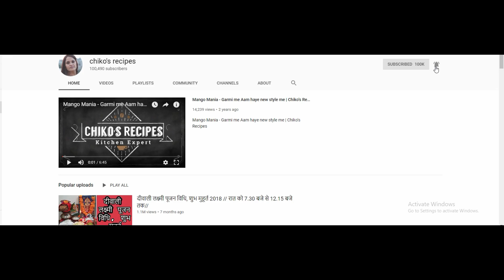Paneer Bhurji# सब्जी एक स्वाद अनेक || CHIKO'S RECIPES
INGREDIENTS
FOR PNEER BHURJI
1. Paneer
2.Onion
3.Tomatto
4. Shimla Mirch
5.Ginger
6.Green Chilli
7.Hara DhaNIYA
8.Gajar
FOR MASALE
1.OiL
2.Lal Mirch Powder
3. Salt
4'.Dhaniya Powder
5. Jeera